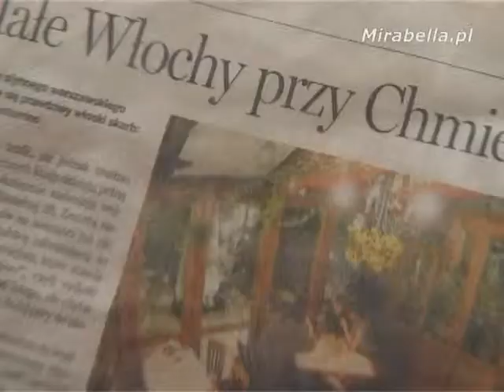Centorrino Warszawa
Zobacz wiecej ciekawych lokali na randkę w Randkowym Katalogu Mirabelli.